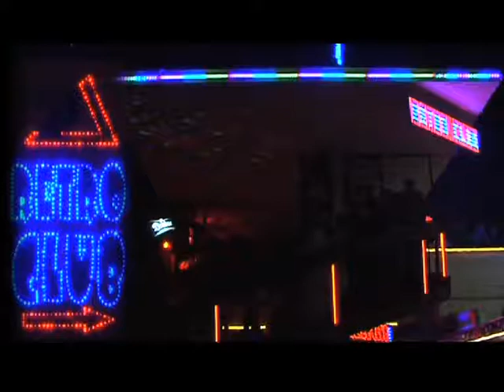Delta Retro Club